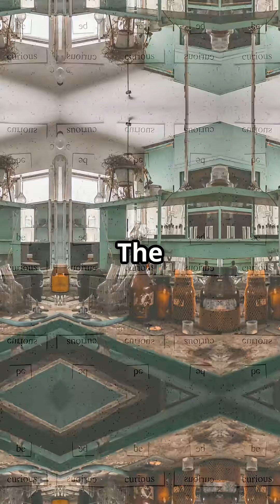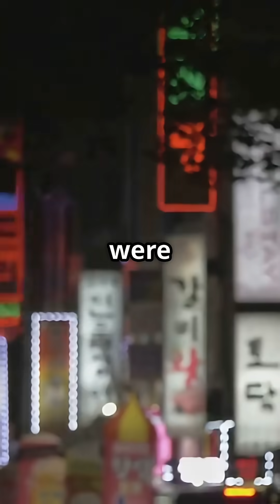The Neon Story: Lighting our world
Discover the fascinating story of neon in this quick 3-minute short! From its discovery by Sir William Ramsay in 1898 to its dazzling use in vibrant lighting, neon has brightened up signs, art, and cityscapes worldwide. Learn how this inert gas transforms ordinary light into glowing, colorful displays that capture attention day and night. Watch stunning visuals of neon lights in action, paired perfectly with energetic music and Marco’s engaging narration at 1.1x speed. Don’t miss the spark of inspiration that neon brings to creativity and innovation!